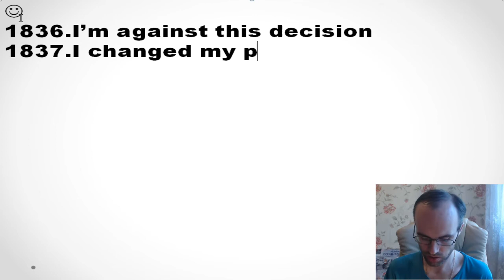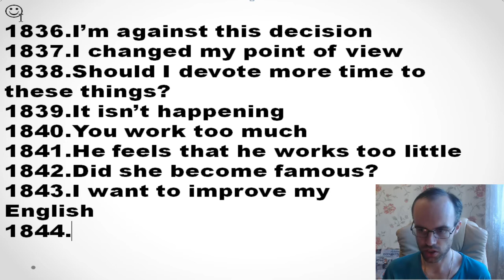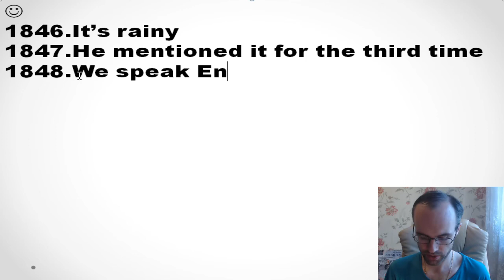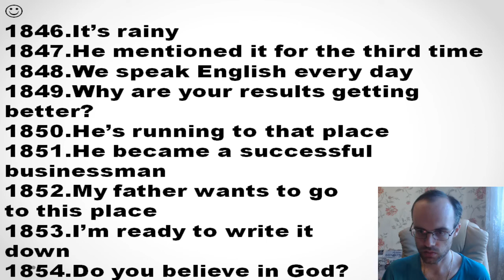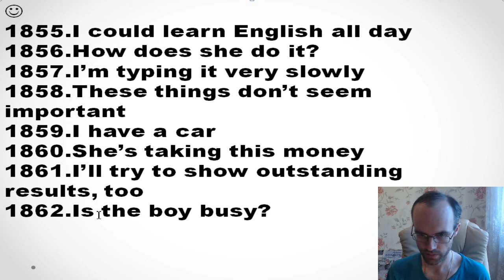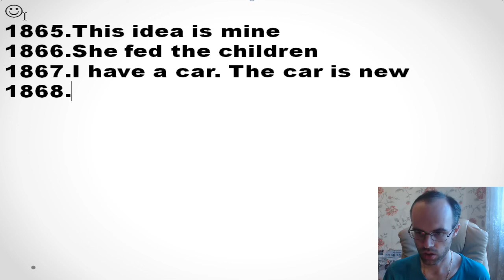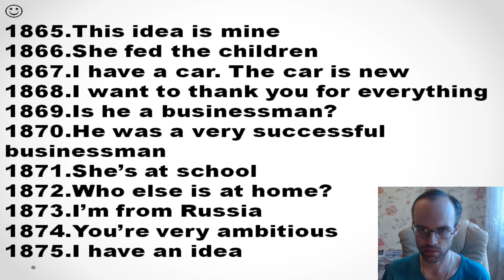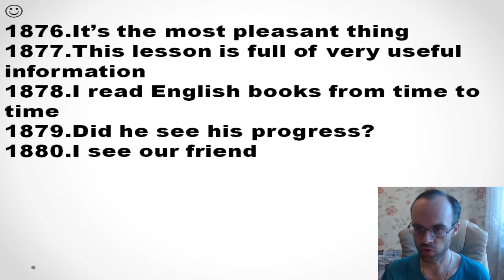ИТОГОВАЯ КОНТРОЛЬНАЯ АНГЛИЙСКИЙ ЯЗЫК ДО ПОЛНОГО АВТОМАТИЗМА С САМОГО НУЛЯ УРОК 419 УРОКИ